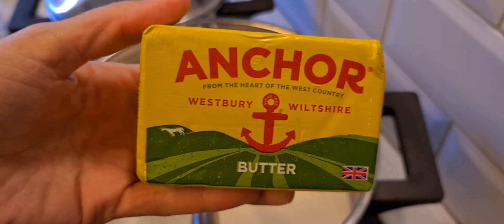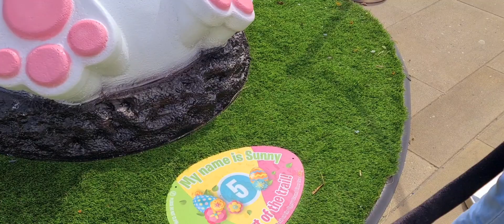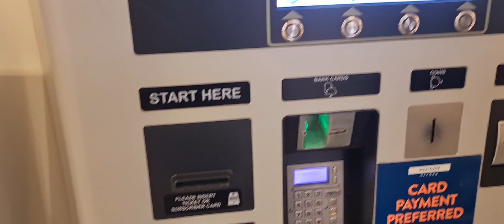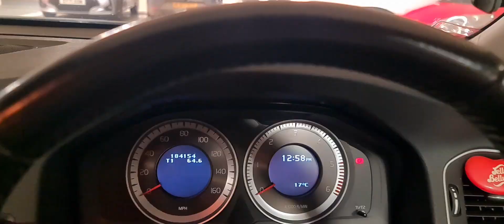روتيني اليوم برمضان. اكلة لازانيا غير شكل . ناتالي وجوليا وعلي دخلو ومسابقة وحزرو شو ربحنا 😃😃😃😃😃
لازانيا
كيف تطبخ لازانيا
اكلة إيطالية
اكل يشهي
لازانيا . حليب . لحمة بندورة درة
how to cook laganda
Natalie and julia
ناتالي وجوليا وعلي